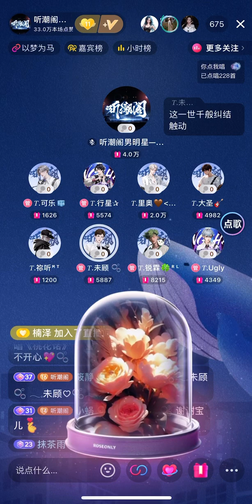1303 桃花诺 Đào Hoa Nặc — 未顾 Vi Cố